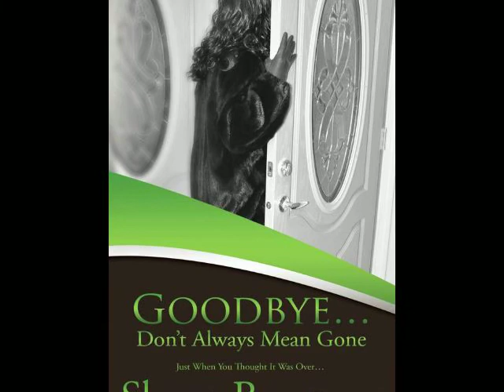Love's Got A Hold On Me Stage Play by Shoya Bowman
This play is about two best friends living two different lives with one thing in common. the desire for love. This story is a Must See! We are bringing awareness to Domestic Violence and HIV/Aids. The play is best off of my novel, Goodbye Don't Always Mean Gone by Shoya Bowman. Produced by FAM Entertainment and Directed by Cynjora Smith.
Starring Mel Roberson as Justin, Shantease Cartman as Staci, Dre Peoples as Charles, Bridgette Shorter as Kim, Kenya Renee as Dr. Walker, Malaika Berry as Mrs. Franklin, Darren Roberts as Paolo.